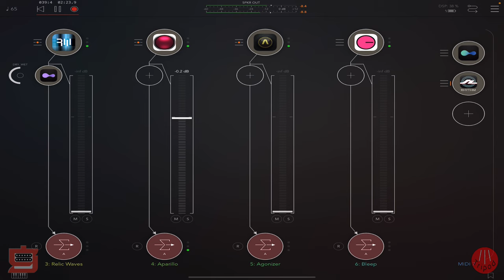Knockterne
Can’t sleep. Might as well play!